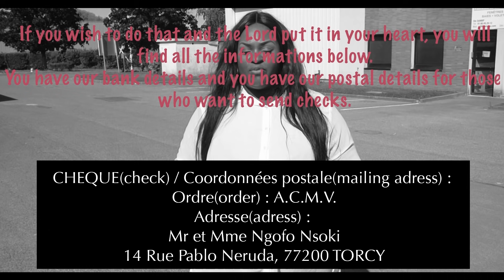Ministère de la Parole - Je t'aime tu le sais (L'amour est une personne)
Culte de Louange & Adoration

La chorale de l'église Ministère de la Parole
Interprète: Je t'aime tu le sais (L'amour est une personne)

Église MINISTÈRE DE LA PAROLE à Noisiel

Tous les dimanches de 11h à 14h30.

Culte de Prière
Tous les mardis de 19h à 21h.

Pour s'y rendre c'est simple
Adresse: 8-10 Rue de la Mare Blanche, 77186
Transport en commun: RER A arrêt: Noisiel
Prendre Bus 220 direction "Torcy RER" descendre au deuxième arrêt "Les Quatres Pavés"
Rentrez dans la Z.I "La Mare Blanche"
Marchez tout droit et l'église se trouvera devant vous.

PASTEUR APHI MERVEILLE NGOFO
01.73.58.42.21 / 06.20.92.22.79